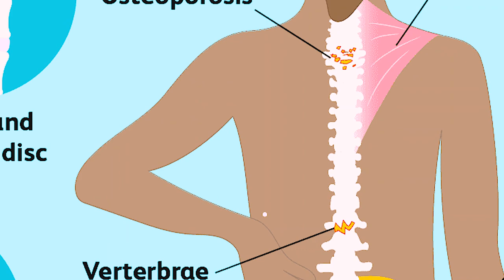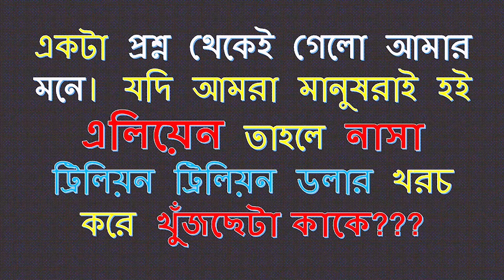Humans are not from Earth || Humans are Alien || proved with 8 Logics || Bangla || Abdur Rouf Rakib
আমেরিকার প্রখ্যাত ইকোলজিস্ট ডঃ এলিস সিলভার। তিনি তাঁর ‘হিউম্যান আর নট ফ্রম আর্থ: এ সায়েন্টিফিক ইভ্যালুয়েশন অফ দ্য এভিডেন্স’ বইটিতে রীতিমতো যুক্তি দিয়ে প্রমাণ করতে চেয়েছেন, ‘মানুষ পৃথিবীর জীব নয়’। বহুদিন ধরে গবেষণা করার পর তাঁর সিদ্ধান্ত, অন্য জীবদের মতো মানুষের সৃষ্টি পৃথিবীতে হয়নি।
ডঃ সিলভারের সেই চাঞ্চল্যকর থিয়োরির কিছু ঝলক
● ডঃ সিলিভারের মতে, পৃথিবীতে মানুষ ছাড়া থাকা সব প্রজাতির উদ্ভিদ ও প্রাণী পরিবেশ থেকেই সরাসরি তাদের প্রয়োজন মিটিয়ে নেয়। উদ্ভিদ তার গায়ে এসে পড়া সূর্যালোক, বাতাসের কার্বন-ডাই-অক্সাইড আর মাটি থেকে জল নিয়ে নিজের খাবার তৈরি করে নেয়। বিভিন্ন প্রজাতির প্রাণীরা সরাসরি উদ্ভিদকে খেয়ে, বা অনান্য প্রাণীকে খেয়ে পৃথিবীতে বেঁচে থাকে। কিন্তু মানুষ প্রকৃতিতে স্বাভাবিকভাবে পাওয়া বা গজিয়ে ওঠা খাবার সরাসরি খেতে অপছন্দ করে কেন!
ডঃ সিলিভারের মতে, সরাসরি পরিবেশ থেকে নেওয়া খাবার হজম করতে পারে না একমাত্র মানুষই। তাই সে অন্যভাবে তার খাদ্যের প্রয়োজন মেটায়। মানুষ যদি পৃথিবীরই জীব হতো, তাহলে সে বাকি প্রাণীদের মতোই পরিবেশ থেকে পাওয়া খাবার সরাসরি খেয়ে হজম করতে পারত।
●●মানুষের ঘুম নিয়ে গবেষণা করে গবেষকরা বলছেন পৃথিবীতে দিন ২৪ ঘন্টার, কিন্তু আমাদের দেহের অভ্যন্তরীণ ঘড়ি (body clock) বলছে, আমাদের দিন হওয়া উচিত ছিল ২৫ ঘন্টার। মানবজাতির সৃষ্টিলগ্ন থেকেই দেহঘড়িতে একটি দিনের জন্য কেন ২৫ ঘন্টা বরাদ্দ করা হয়েছিল!

Additional Keywords: New_Funny_Videos Alien Scary Odvut Haunted CaughtOnCamera

Very_Funny op_Funny_2020 alien bangla,এলিয়েন,real events of men in black in bangla,men in black,aliens and ufo bengali,mktv bangla
Top_Funny_2019
Best_Funny_Videos nasa is hiring a ‘planetary protection officer’,to guard us against alien life,abp ananda videos
Funny_Videos
AbdurRoufRakib ndian_Comedy